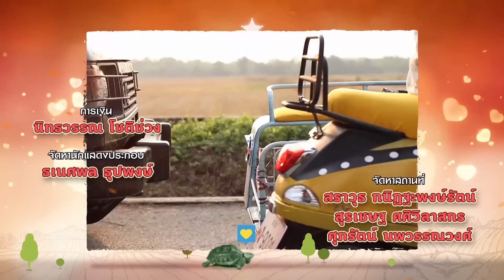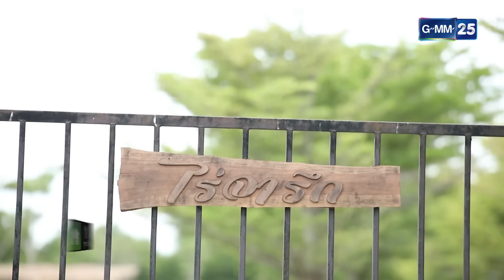ตกกระไดหัวใจพลอยโจน EP.12 [FULL]